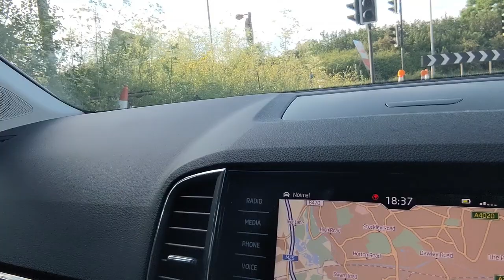Last day of my recent Nigeria visit and return back to UK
On this video, I shared how I rounded up my recent visit to Lagos, Nigeria.
It was very brief but successful visit, attended my son's wedding and met some close relations.
I also ate lots of organic fruits and ate local food. Things have changed a lot in Nigeria and a lot more expensive than the last time we visited.
We landed in UK safe, picked the car we left at the airport and drove home.